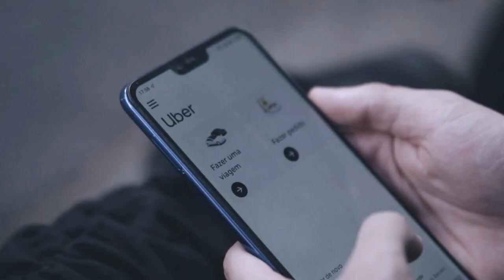Finally Bought My First Car 😍 | HK HR BUNTY VLOG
Finally Bought My First Car 😍 | HK HR BUNTY